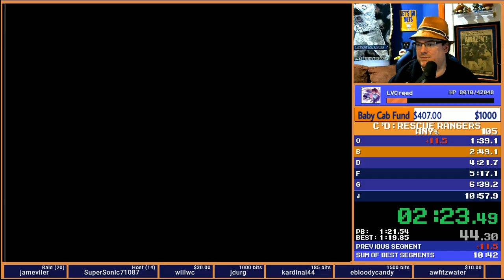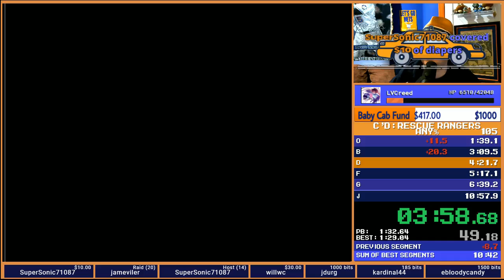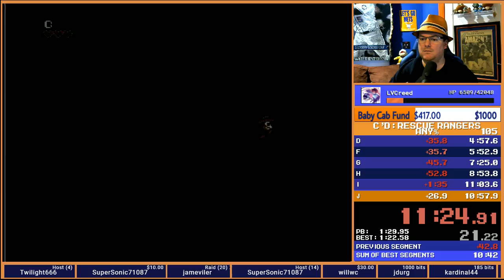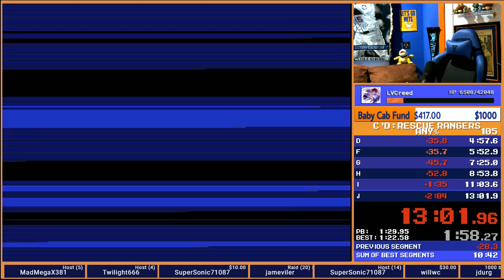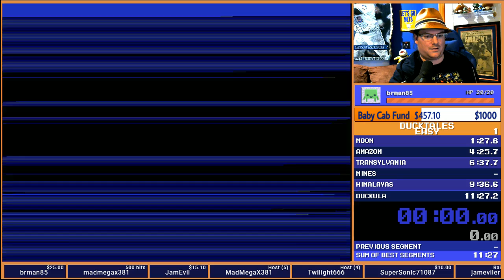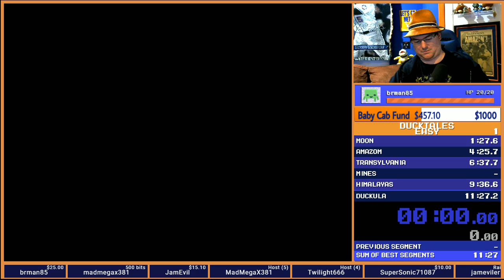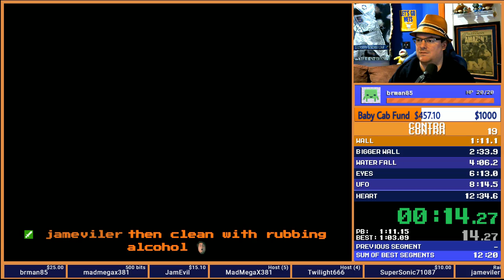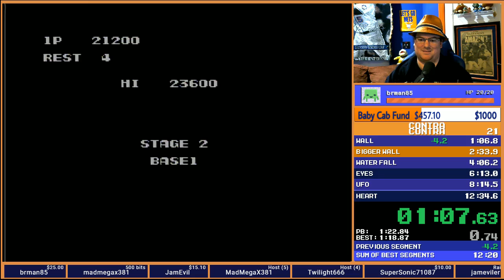Cabathon i - Part 4 - NES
Ducktales
CONTRA